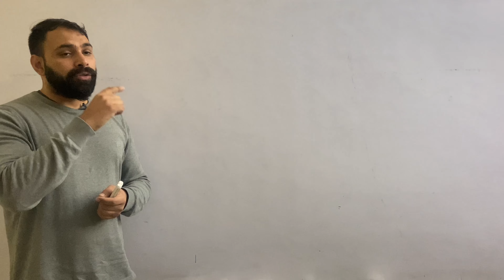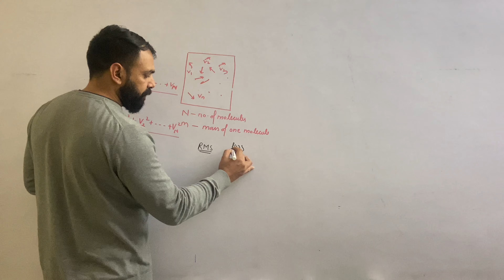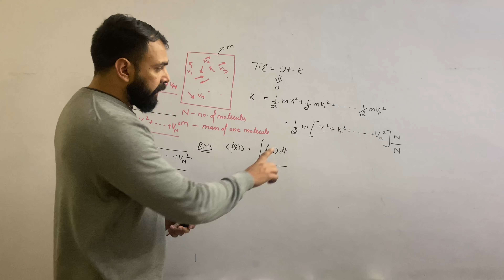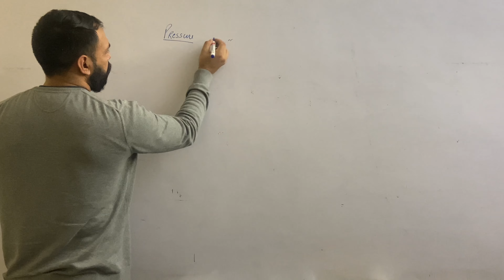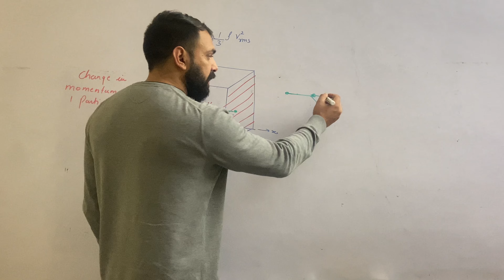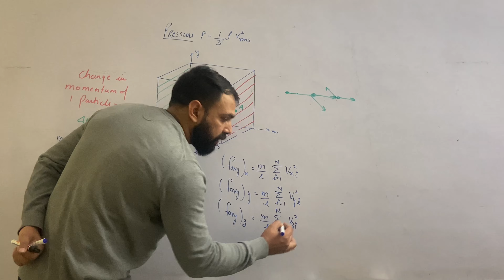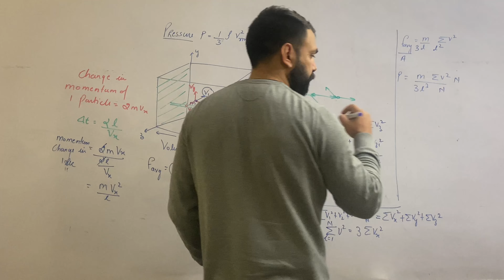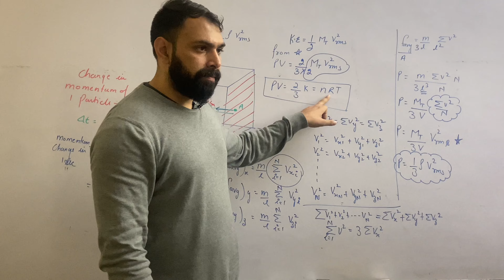L-2 | KTG | Pressure exerted by an Ideal Gas | Concept Of RMS & Average Velocity | By Vivek Tyagi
L-2 | KTG | Pressure exerted by an Ideal Gas | Concept Of RMS & Average Velocity | By Vivek Tyagi Sir

The molecules of a gas are in a state of random motion. They continuously collide against the walls of the container. During each collision, momentum is transfered to the walls of the container. The pressure exerted by the gas is due to the continuous  collision  of  the  molecules against the walls of the container. Due to this  continuous  collision, the  walls experience a continuous force which is equal to the total momentum imparted to the walls per second. The force experienced per unit area of the walls of the container determines the pressure exerted by the gas. Consider a cubic container of side containing n molecules of perfect gas moving with velocities C1, C2, C3  ... Cn as shown in figure. A molecule moving with a velocity C1, will have velocities u1, v1 and w1 as components along the x, y and z axes respectively. Similarly u2, v2 and w2 are the velocity components of the second molecule and so on. Let a molecule P as shown in figure having velocity C  collide against the wall marked I (BCFG) perpendicular to the x-axis. Only the x-component of the velocity of the molecule is relevant for the wall I. Hence momentum of the molecule before collision is mu1 where m is the mass of the molecule. Since the collision is elastic, the molecule will rebound with the velocity u1 in the opposite direction. Hence momentum of the molecule after collision is –mu1.

Change in the momentum of the molecule

= Final momentum - Initial momentum

= –mu1 – mu1 = –2mu1

During each successive collision on face I the molecule must travel a distance 2l from face I to face II and back to face I.

Time taken between two successive collisions is = 2l / u1

∴ Rate of change of momentum = Change in the momentum/Time taken

= – 2mu1/(2l/u1) = -2mu12/2l = – mu12/l

(i.e) Force exerted on the molecule = – mu12/l

Components of Velocity
∴ According to Newton’s third law of motion, the force exerted by the molecule,

= – (– mu12)/l = mu12/l

Force exerted by all the n molecules is

Fx = mu12/l + mu22/l + …...+mun2/l

Pressure exerted by the molecules,

Px = Fx/A

= 1/l2 (mu12/l + mu22/l + …...+mun2/l)

= m/l3 (u12+ u22 + …...+un2)

Similarly, pressure exerted by the molecules along Y and Z axes are,

Py = m/l3 (v12+ v22 + …...+vn2)

Pz = m/l3 (ω12+ ω22 + …...+ωn2)

Since the gas exerts the same pressure on all the walls of the container

Px = Py = Pz = P

P = [Px+Py+Pz]/3

P = [(1/3) (m/l3)] [(u12+ u22 + …...+un2) + (v12+ v22 + …...+vn2) + (ω12+ ω22 + …...+ωn2)]

P = [(1/3) (m/l3)] [(u12 + v12 +ω12) + (u22 + v22 +ω22) +. + (un2 + vn2 +ωn2)

P = [(1/3) (m/l3)] [C12+C23+ …...+Cn2]

Here, C12 = (u12 + v12 +ω12)

P = [(1/3) (mn/l3)] [C12+C23+ …...+Cn2/n]

P = (1/3) (mn/V) C2